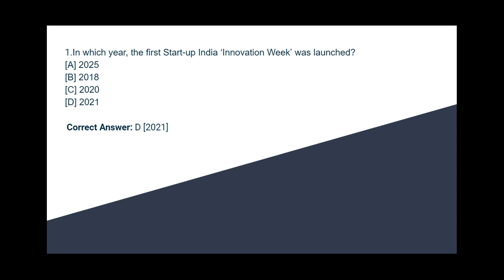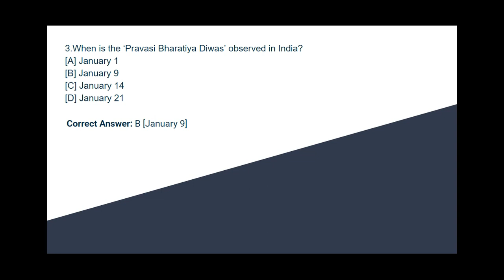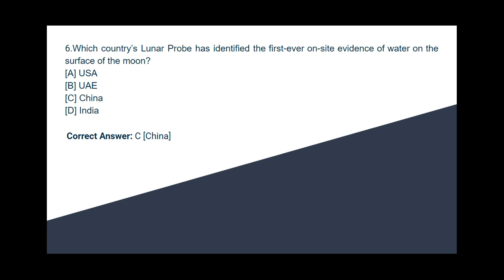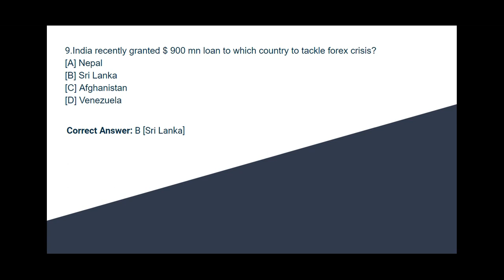Current Affairs Part 4